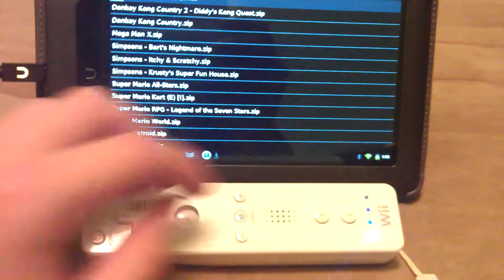Rooted Nook color CM7 Wii mote Zelda snes HD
B&N Nook Color running CM7 Nightly #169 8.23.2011
List of working apps:
Netflix
Nook
Kindle
Market (full)
N64iod (Nintendo 64)
SNES (Super Nintendo)
Gamebiod (Gameboy Advance)
WiiMote
eBay